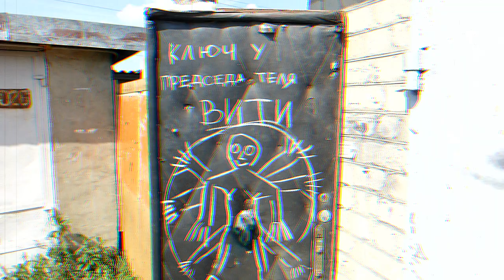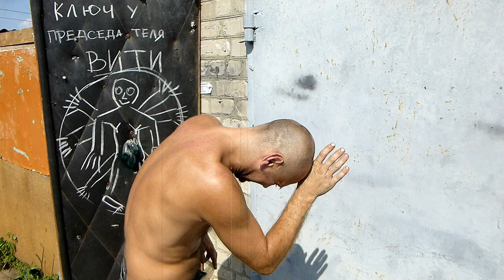Надеваем презерватив правильно! (Урок мужества)